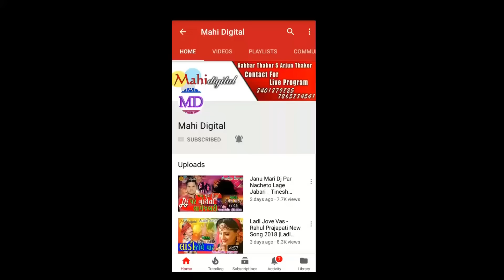Hasti Khelati Zindgi | kiransinh Thakor New Song | Kalpesh Zala | K.D Chauhan Gujarati Song 2020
Song : Hasti Khelati Zindgi
Singer : Kiransinh Thakor
Lyrics : Kalpesh Zala - 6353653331, K.D Chauhan
Recording : Mahalaxmi Studio - Dahegam
Poster Design : Alkesh Thakor
Producer : Deepak Panchal
Music Label : Jhankar Music Gujarati